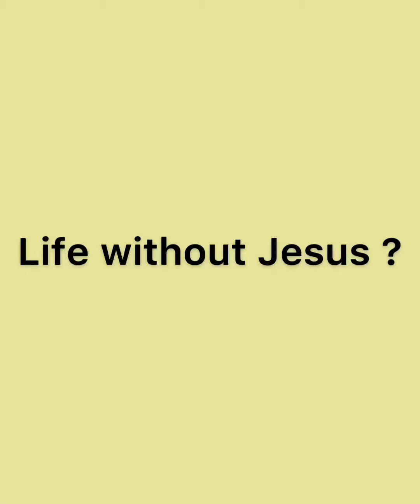Life without Jesus ? / Rev Natalie Buchanan Rutherford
Some thoughts for the day...
Life without the Lord?  What are your thoughts? What are your feelings?  Do you know Jesus?  Do you know someone else who needs the Lord?
Peace,
Rev Natalie ❤️

Rev Natalie Buchanan Rutherford is an ordained Ucc minister